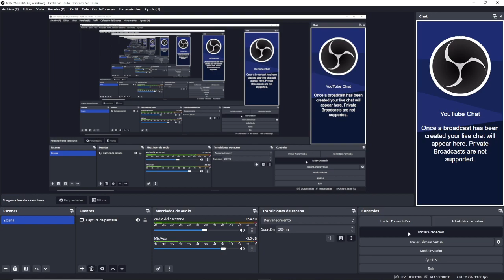Nueva versión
La última versión